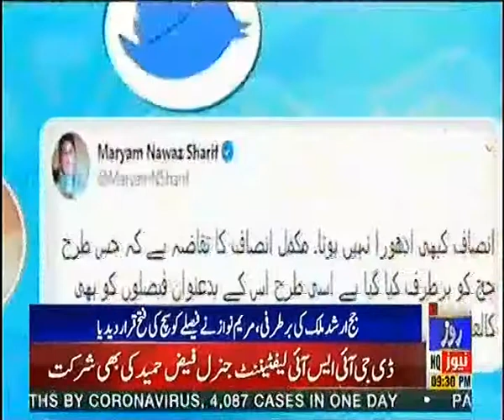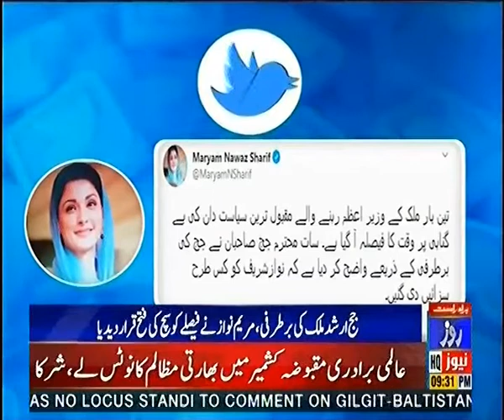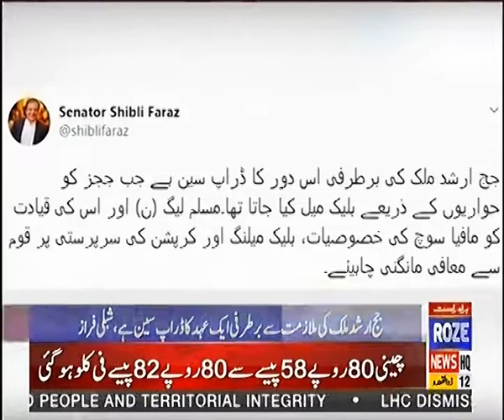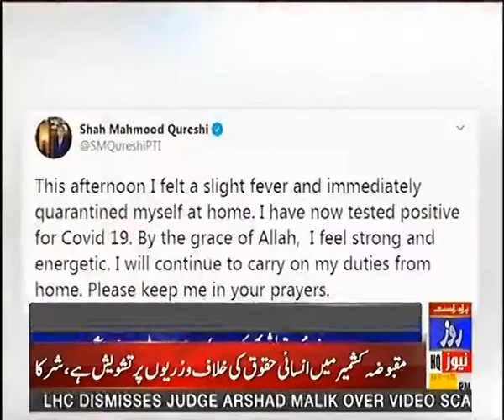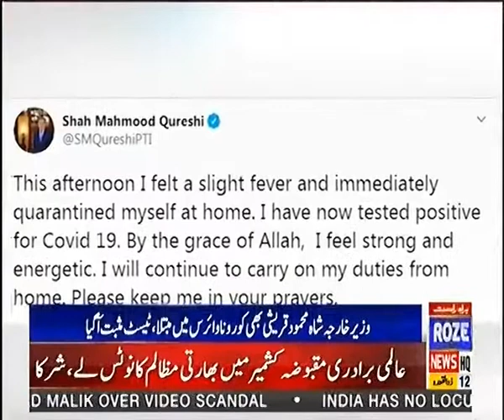News Bulletin of 09:00 PM | 03 July 2020 | Roze News